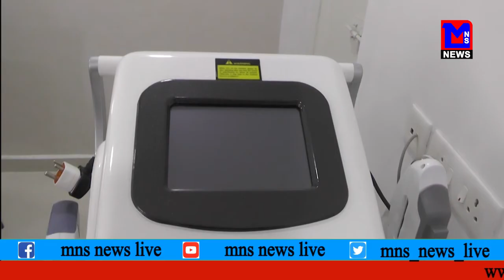MNS NEWS LIVE IN HINDI Health Search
Health Search